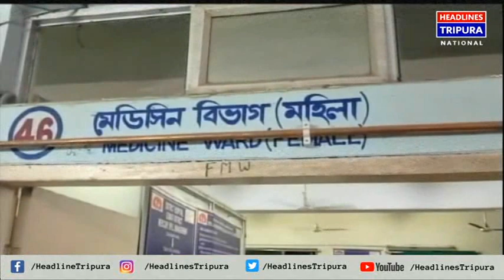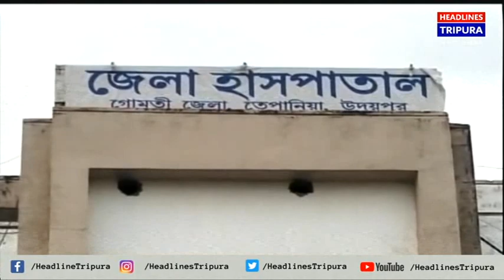নানা সমস্যায় জর্জরিত গোমতী জেলা হাসপাতাল। রোগীর সংখ্যা থেকে শয্যার সংখ্যা অনেকটাই কম।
নানা সমস্যায় জর্জরিত গোমতী জেলা হাসপাতাল। রোগীর সংখ্যা থেকে শয্যার সংখ্যা অনেকটাই কম। সেই কারণে বারান্দা থেকে শুরু করে হাসপাতালের বিভিন্ন ওয়ার্ড গুলির মেঝের মধ্যে শুয়ে স্বাস্থ্য পরিষেবা নিতে হচ্ছে রোগীদের। ফলে দাবী উঠেছে প্রয়োজনীয় ব্যবস্থা গ্রহনের।